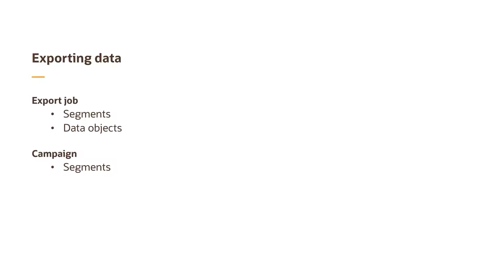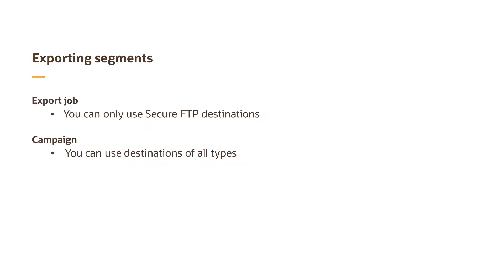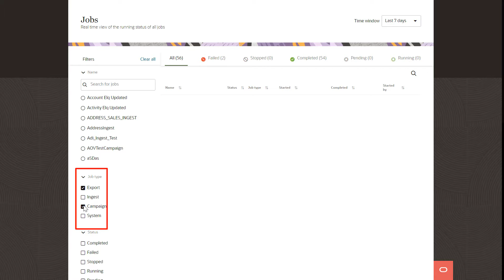Oracle Unity - Exporting data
In this video, learn about exporting data from Oracle Unity.